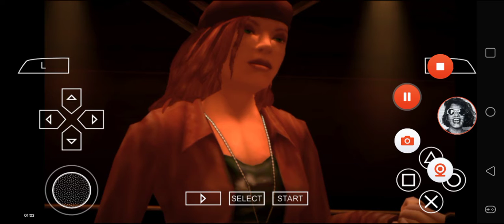Def Jam FFNY The Takeover - My Request Part 2393 (Lauren fails you)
Lauren battles at Club Murder.